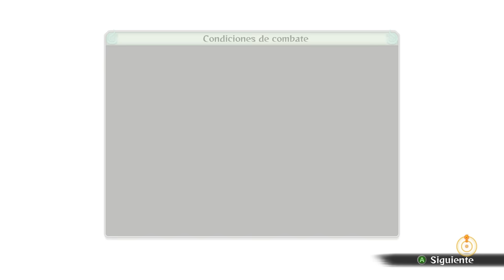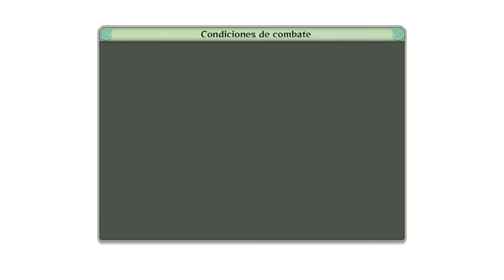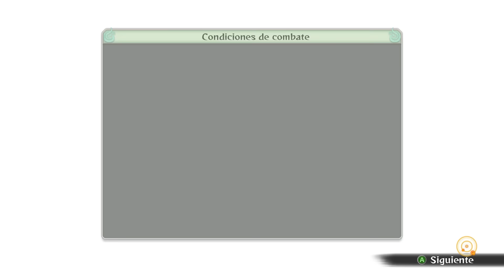NARUTO Shippuden UNS4 - Confrontación final EP 11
Naruto Shippuden: Ultimate Ninja Storm 4 gameplay español